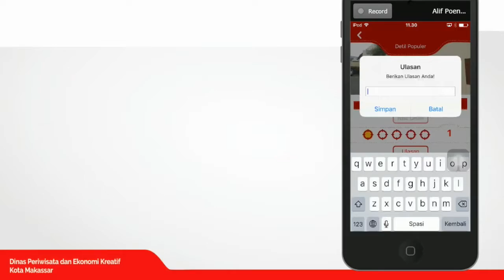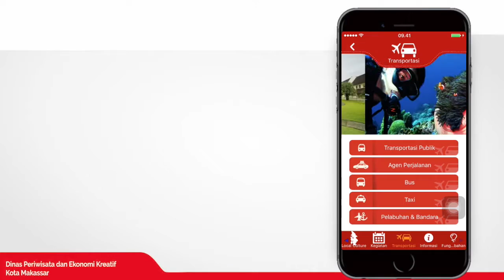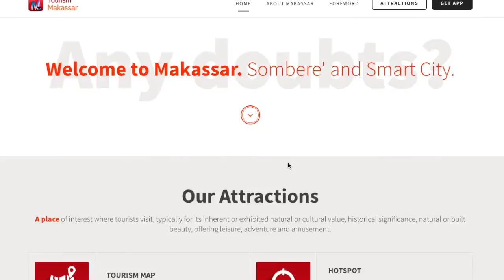Apps Tourism Makassar - Your Digital Guide